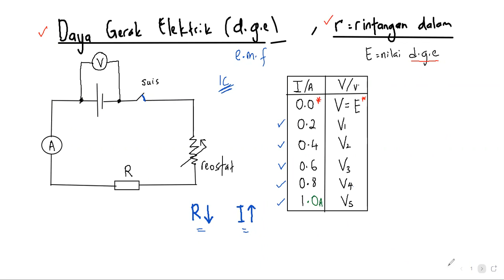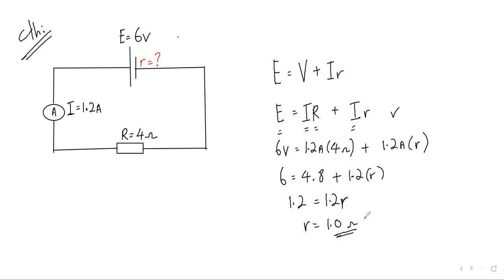Fizik Spm Tingkatan 5 , Bab Elektrik. Daya Gerak Elektrik (d.g.e) dan Rintangan Dalam , r.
Fizik SPM, SPM PHYSICS FORM 5
KSSM
E.M.F, Elektromotive  Force, Internal Resistance, r
Daya Gerak Elektrik , (d.g.e ) dan Rintangan dalam, r
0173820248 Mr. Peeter